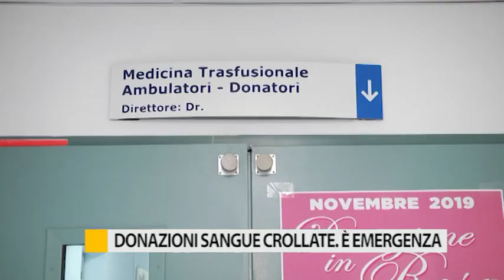Donazioni del sangue crollate: è emergenza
Tra le tante emergenze sanitarie di questo periodo c’è anche quella legata alla donazione del sangue, per paura del contagio sono infatti crollati gli accessi ai centri trasfusionali.